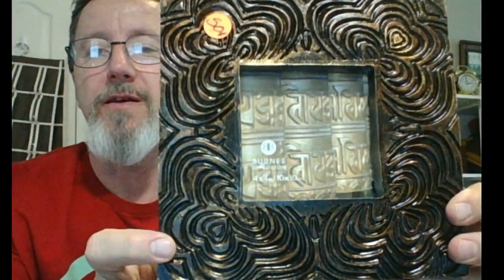Church Yard Sale Haul Saturday June 2nd 2018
Debbie goes to a Church Yard sale and we show what she got.